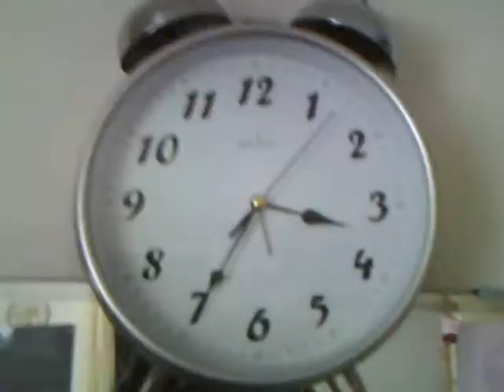TikTok.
TikTok by chappyboom :D enjoy!!